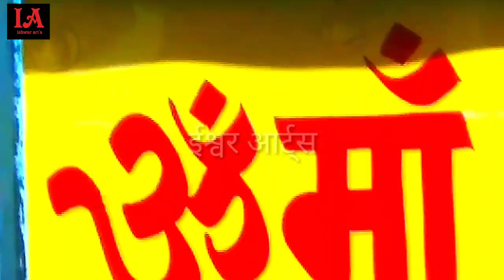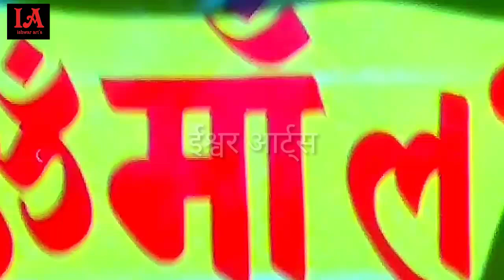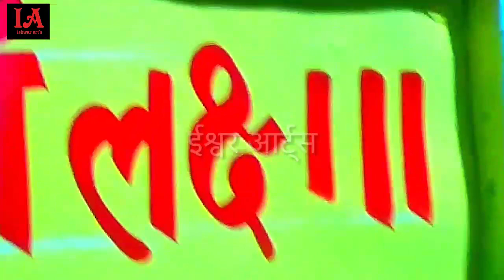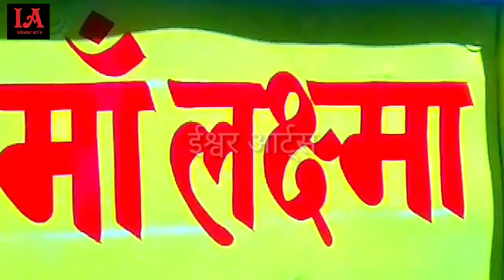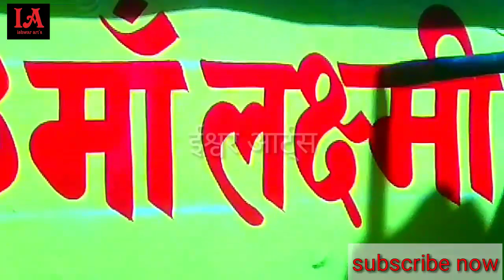how to wright on sin board oil paint// Learn for Painter, ~Hindi later painting writing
इस वीडियो में बोर्ड पर ओम जय लक्ष्मी कैसे लिखा जाता है आप देख सकते हैं

आप अपना विज्ञापन कराने हेतु संपर्क कर सकते हैं

ईश्वर आर्ट्स बॉक्सर